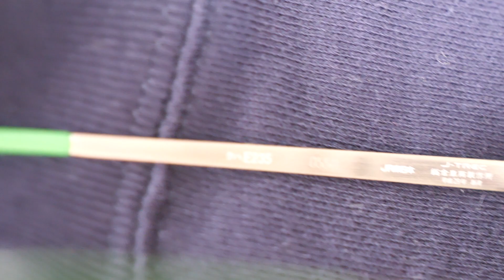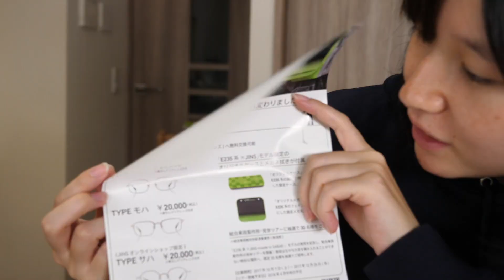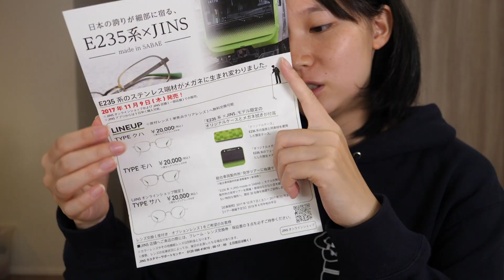JINS E235系のメガネ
JINSで発売された、E235系山手線の廃材を使ったメガネです。
10月7日8日に開催された、日比谷公園の鉄道フェスティバル2017で購入しました。